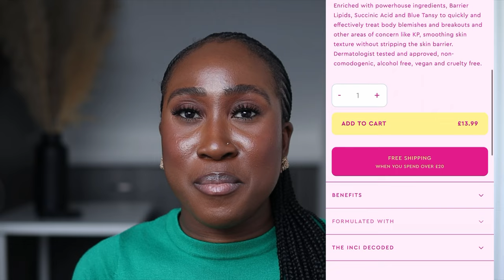BYOMA BRIGHTENING BODY WASH vs BYOMA SMOOTHING BODY SERUM vs BYOMA BRIGHTENING BODY LOTION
Byoma Body Care Review.

00:00 Introducing byoma bodycare
02:06 byoma brightening body wash review
03:05 byoma smoothing body serum review
05:19 byoma brightening body lotion review
06:41 pilling?
07:15 conclusion

RECORDING TOOLS
Studio Lights
Tripods
Video Editor: InShot⁣
Thumbnail Design: Canva